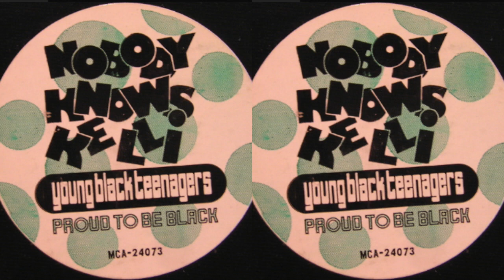Young Black Teenagers - Nobody Knows Kelli (Acapella)